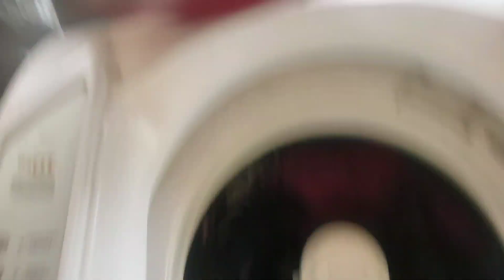ROTINA DA NOITE x DIA | CUIDEI DO MEU CABELO | FIZ MAQUIAGEM UP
Oiii gente estou começando mais um vídeo no canal e hojeee irei vlogar pra vocês!!!

Bora lá?!!